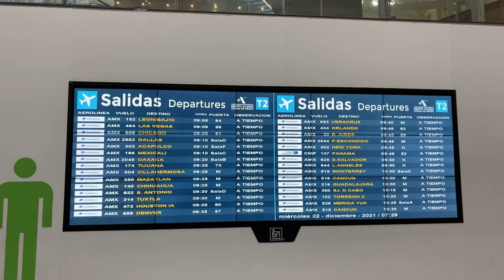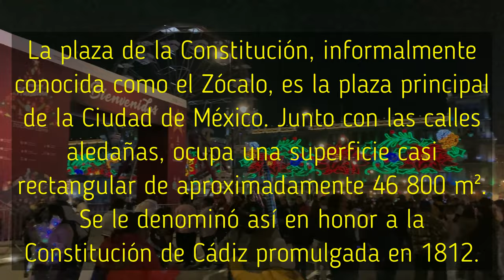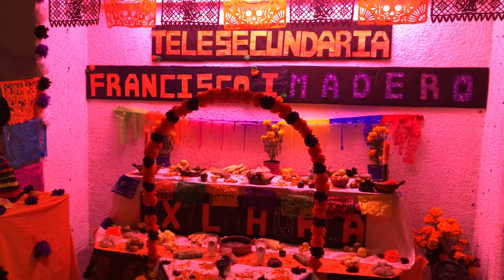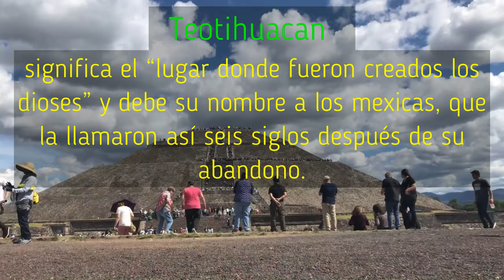Ciudad de México en mis recuerdos por @ViajeroXelMundo y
Recorriendo la hermosa ciudad de México y algunos de sus lugares más característicos